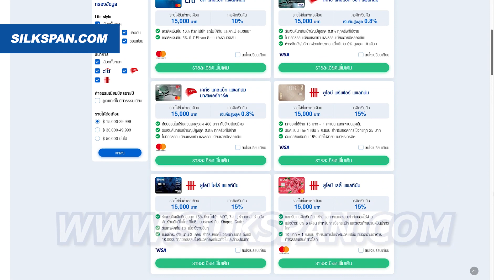4 เทคนิคเลือกบัตรเครดิตให้เหมาะกับตัวเอง | SILKSPAN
4 เทคนิคเลือกบัตรเครดิตให้เหมาะกับตัวเอง | SILKSPAN

ไม่ว่าคุณจะเป็นคนที่กำลังจะมีบัตรเครดิตใบแรก หรือมีบัตรเครดิตมาแล้วหลายใบ แต่ถ้ากำลังลังเลใจอยู่ว่าจะทำบัตรเครดิตอะไรดี ครั้งนี้ SILKSPAN มีเทคนิคในการพิจารณาเลือกบัตรเครดิตที่เหมาะสมกับคุณมาฝากกันค่ะ

มาเปรียบเทียบบัตรเครดิตจากหลากหลายสถาบันการเงินชั้น ที่ SILKSPAN รวบรวมมาให้เปรียบเทียบ และสมัครง่ายๆ ได้ที่

Please watch: "5 ข้อห้าม ไม่อยากให้แอร์รถไม่เย็น แอร์พังช่วงหน้าร้อนห้ามทำแบบนี้!!!"